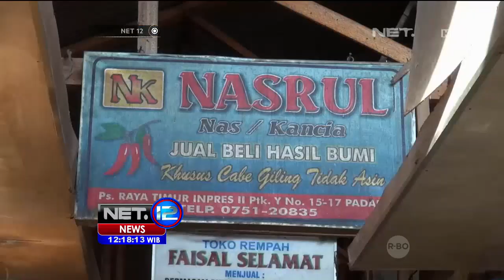Polemik Kenaikan Harga Bawah Merah - NET12